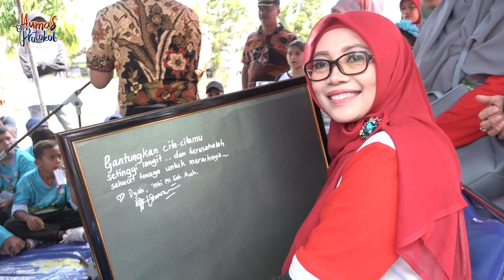Dyah Erti Ajak Masyarakat Aceh Penuhi Hak Anak